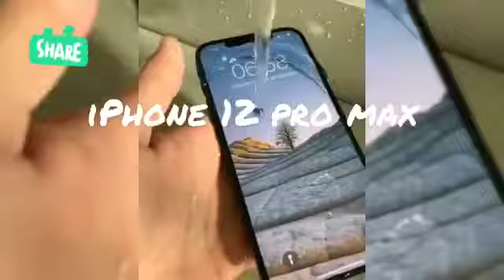iphone 12 pro max unboxing and features compilation